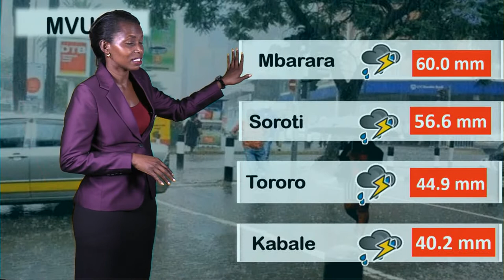19 8 2022 HALI YA HEWA NE KUTESA MILLY UBC TV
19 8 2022 HALI YA HEWA NE KUTESA MILLY UBC TV